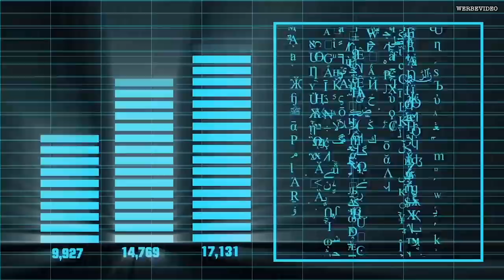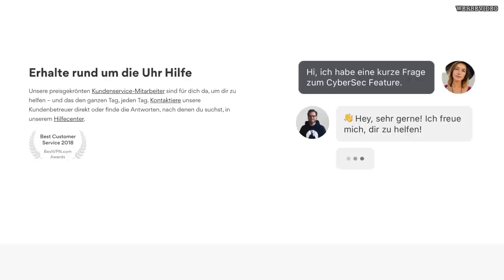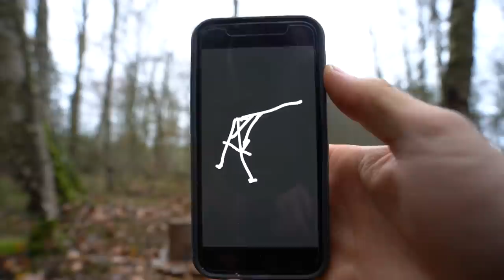KRAN am Container selber bauen - Prepper Camp #006 | Fritz Meinecke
oder benutze einen Code fritz und bekommst zwei tolle Geschenke: 4 zusätzliche Monate mit dem 3-Jahres-Plan und der kostenlosen NordPass Password Manager App!